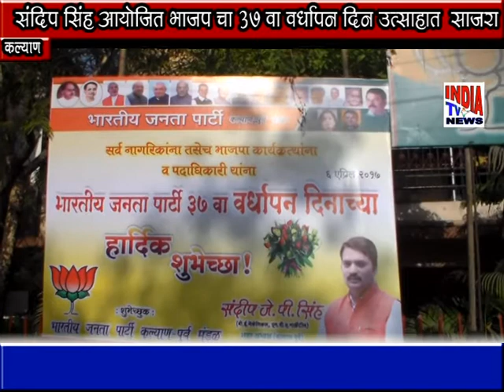संदीप सिंह आयोजित भाजपचा ३७वा वर्धापन दिन मोठ्या उत्साहात साजरा.